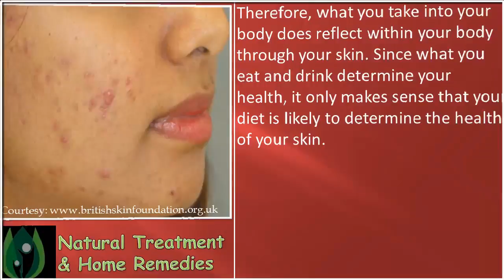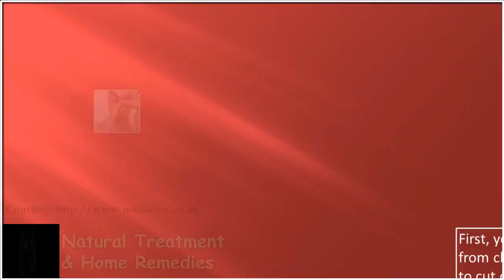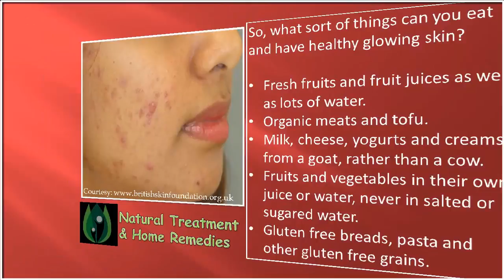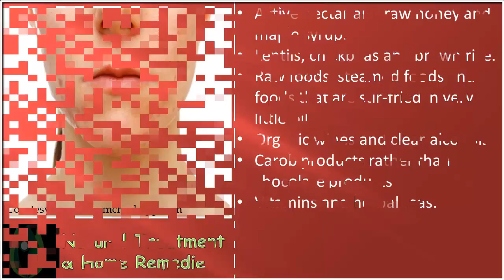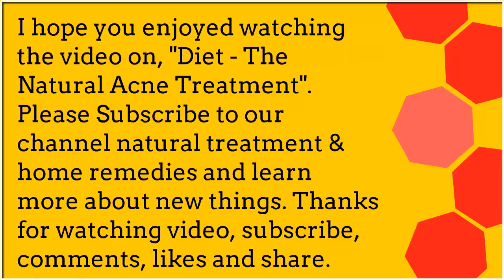Diet To Cure Acne Naturally | Natural Treatment and Home Remedies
Did you know that one of the best natural treatments for acne is modifying your diet? It is true - you are what you eat, and it is especially true if your body shows signs of irritation such as acne breakouts when you eat particular foods. This is because your skin is your largest body organ, one that aids in the process of eliminating waste material from your body. Therefore, what you take into your body does reflect within your body through your skin. Since what you eat and drink determine your health, it only makes sense that your diet is likely to determine the health of your skin.

You need to understand that way down deep in your body, your liver is working to eliminate any excess hormones that are floating around and if your liver is not able to eliminate this waste product fast enough, that your skin will begin to produce more natural oil than is needed for clear blemish free skin.

A nourishing diet that is free from acne allergens is the best way to go, as you will be able to control the break out of acne or at the very least control the allergic reaction that your skin has from certain foods and drinks. It may seem harsh at first, but the true results of minding your diet while naturally controlling your acne will show through in about 7 to 14 days.

First, you should take care to stay away from chocolate, or at least do your best to cut down on cocoa products as well as refined flours and sugars and salt, white rice, wheat products, processed foods, since they are well know for causing havoc on the body and skin. Red meats, cheese, dairy products and high fat foods should also be avoided as well as foods high in yeast, spices and many different additives and preservatives. Caffeine and alcoholic are also culprits in sabotaging your beautiful blemish free skin.

Seems like many goodies to do without, no doubt, but if you take the time to study your eating habits and your acne breakouts, you will certainly find that there are certain foods and drinks that will and do affect the smooth quality of your skin. It is a good idea to keep a food journal while trying to figure out exactly what each thing you eat or drink has on the outcome of your skin quality.

So, what sort of things can you eat and have healthy glowing skin?

1. Fresh fruits and fruit juices as well as lots of water.

2. Organic meats and tofu.

3. Milk, cheese, yogurts and creams from a goat, rather than a cow.

4. Fruits and vegetables in their own juice or water, never in salted or sugared water.

5. Gluten free breads, pasta and other gluten free grains.

6. Active nectar and raw honey and maple syrup.

7. Lentils, chickpeas and brown rice.

8. Raw foods, steamed foods and foods that are stir-fried in very little oil.

9. Organic wines and clear alcohols.

10. Carob products rather than chocolate products.

11. Vitamins and herbal teas.

Younger people who suffer from acne breakouts will benefit from vitamins A, C and B6, while older individuals will benefit from vitamins A, C, B2 and E. If you would like to try some herbal teas, dandelion, nettle and strawberry leaf tea are very good for relieving acne. You may also like to check into charcoal tablets at your local health food store.

Some related videos on "Diet To Cure Acne Naturally" are:

Youtube channel Liah Yoo 리아유's video How To Get Rid Of Acne Naturally | Skin Transformation URL

Youtube channel Maternity Pregnancy's video Natural Treatment for Infertility for Female | Top 4 Home Remedies for Infertility

Youtube channel Dr. Josh Axe's video on How to Cure Acne: 4 Secrets to Naturally Getting Rid of Acne Forever URL

Youtube channel Authority Guide's video How to Get Rid of Acne Overnight at Home Naturally (Proven Methods) URL

Youtube channel Homeveda - Home Remedies for You! 's video Consume Banana and Honey to Treat Anaemia URL